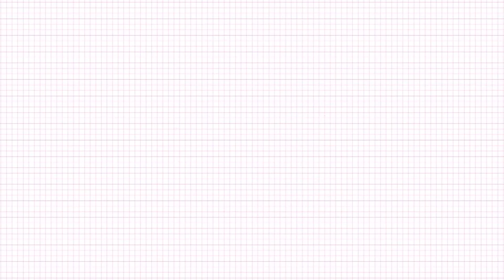奇妙なフラフープレッスン・・・！‹MOMOLAND 未公開編#4›SUPER JUNIORのアイドルVSアイドル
「SUPER JUNIORのアイドルVSアイドル」 EP29～32のゲスト、MOMOMLANDの未公開編#4✨

【未公開編】毎週(水)午後6：00 YouTube公開！